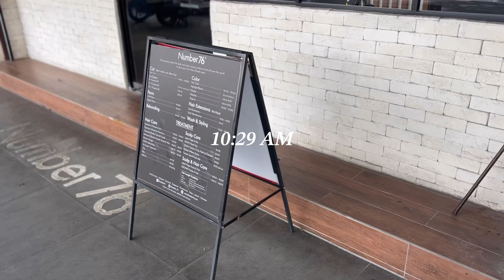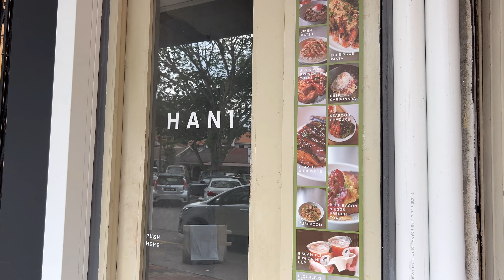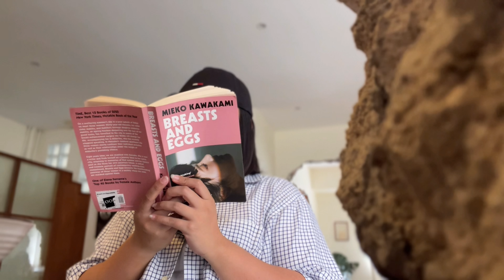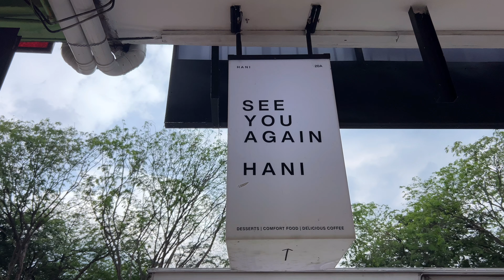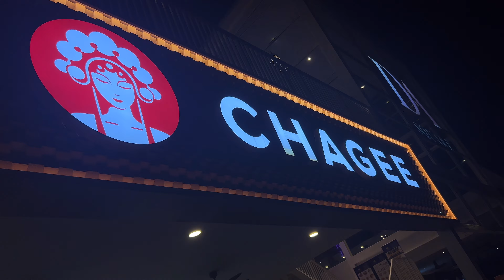weekend vlog: my usual café antics, getting my roots done and a dentist appointment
At this rate yalls gotta stop me from thrifting! But trying new cafés, I will continue hahaha. Love me some fresh roots, feeling cute, and got my scaling, feeling fresh.

00:00 - preview
00:38 - roots done,
03:42 - Hani cafe
05:19 - What I thrifted
09:31 - Dinner with Jas
11:00 - Trying people’s park
13:05 - Dentist